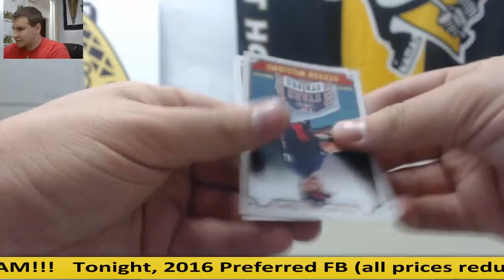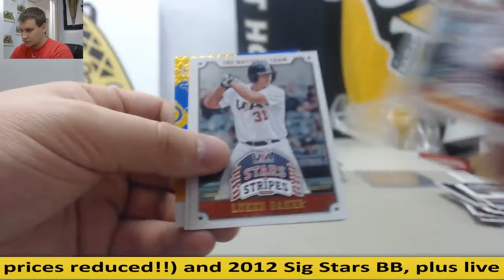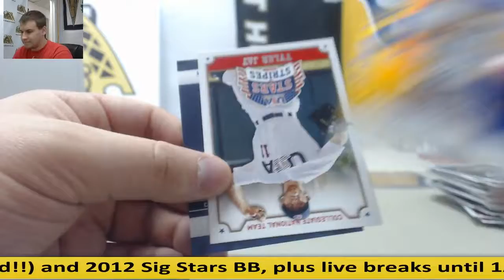Wareagle- (1) 2015 Panini USA Stars & Stripes Longevity, 2015 Leaf Holiday Pack Live Break